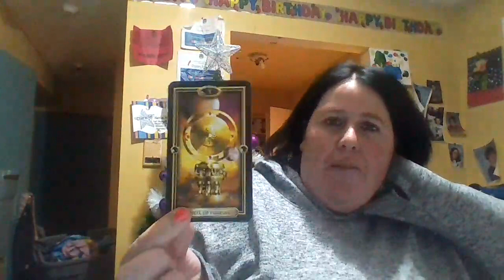aries dec 1-16- you may feel like its all never going to get better ..promise best is right here.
Hey ….everyone hows it going thanks for checking truly divine channel  this is your  monthly reading for dec 1-16 great message intended for someone . Personal readings unavailable at this time but